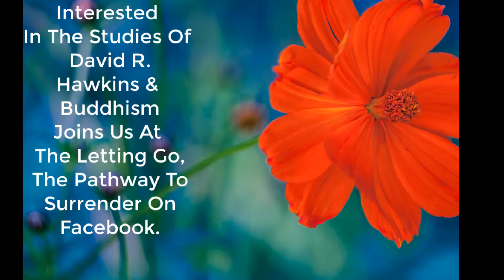Willie On Boredom & Procrastination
please join us at the David Hawkins Study Group on Facebook